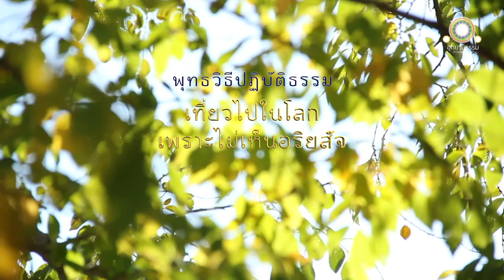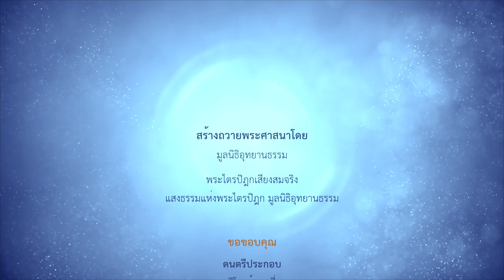เที่ยวไปในโลกเพราะไม่เห็นอริยสัจ | ทัณฑสูตร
เที่ยวไปในโลกเพราะไม่เห็นอริยสัจ
ทัณฑสูตร

ดูกรภิกษุทั้งหลาย เปรียบเหมือนท่อนไม้ที่บุคคลขว้างขึ้นไปบนอากาศแล้ว บางคราวเอาโคนตกลงมาก็มี บางคราวเอาตอนกลางตกลงมาก็มี บางคราวเอาปลายตกลงมาก็มี ฉันใด

สัตว์ทั้งหลาย ผู้มีนิวรณ์ คืออวิชชา มีตัณหาเป็นเครื่องประกอบ ได้แล่นไปอยู่ ท่องเที่ยวไปอยู่ บางคราวจากโลกนี้ไปสู่ปรโลกก็มี บางคราวจากปรโลกมาสู่โลกนี้ก็มี ฉันนั้นเหมือนกัน

เพราะไม่เห็นอริยสัจ ๔ อริยสัจ ๔ เป็นไฉน คือ

ทุกขอริยสัจ
ทุกขสมุทัยอริยสัจ
ทุกขนิโรธอริยสัจ
ทุกขนิโรธคามินีปฏิปทาอริยสัจ

ดูกรภิกษุทั้งหลาย เพราะฉะนั้นแหละ เธอทั้งหลายพึงกระทำความเพียรเพื่อรู้ตามความเป็นจริงว่า

นี้ทุกข์
นี้ทุกขสมุทัยอริยสัจ
นี้ทุกขนิโรธอริยสัจ
นี้ทุกขนิโรธคามินีปฏิปทา

หากท่านผู้ใดประสงค์จะเผยแผ่เพื่อประโยชน์ตนหรือประโยชน์ทางการค้า มูลนิธิฯ ขอสงวนสิทธิ์โดยชอบตามกฎแห่งธรรม